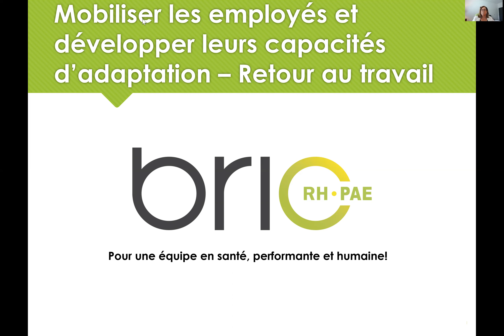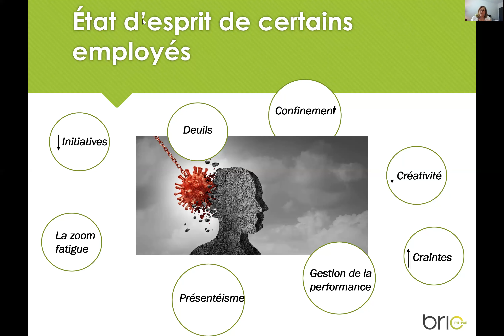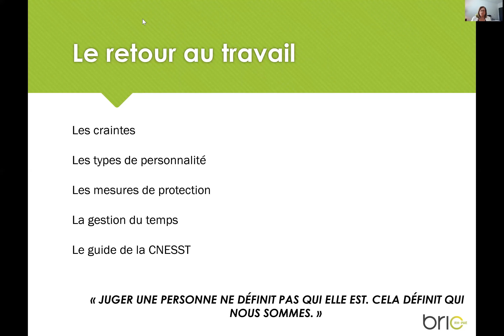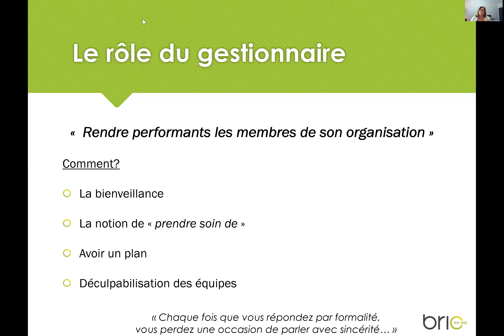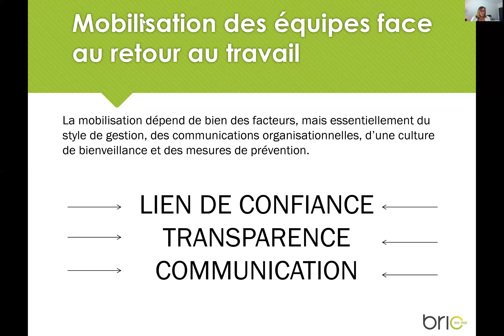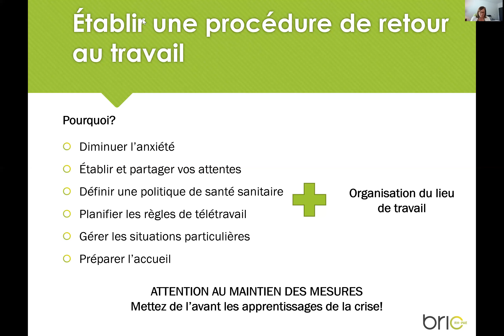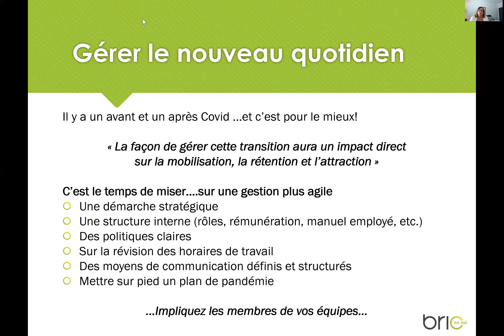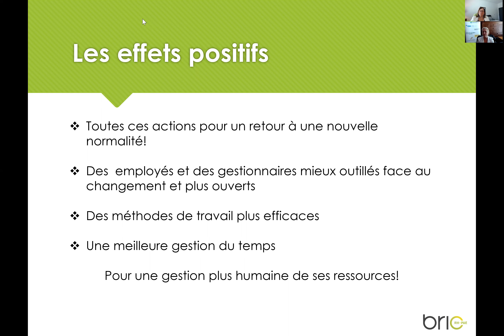Retour au travail après deux mois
Webinaire
Comment mobiliser les employés et développer leurs capacités d'adaptation lors du retour au travail après deux mois